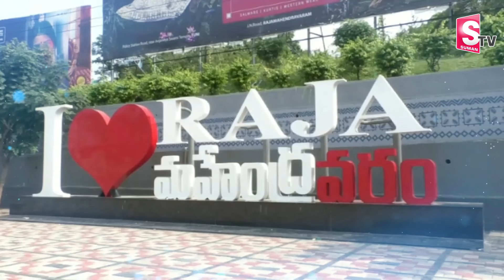రాజమండ్రి స్పెషల్ రోజ్ మిల్క్ సీక్రెట్ రెసిపీ | Rajahmundry Rose Milk Recipe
Watch►రాజమండ్రి స్పెషల్ రోజ్ మిల్క్ సీక్రెట్ రెసిపీ | Rajahmundry Rose Milk Recipe  @sumantvrajahmundry